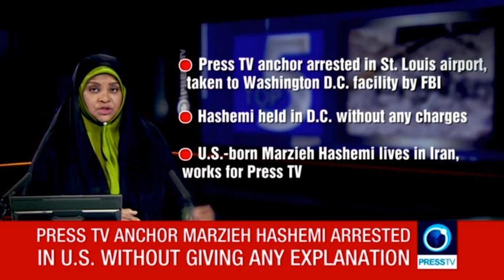Press TV news anchor Hashemi arrested in US PT 1 (Randy Short)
Featuring Randy Short,